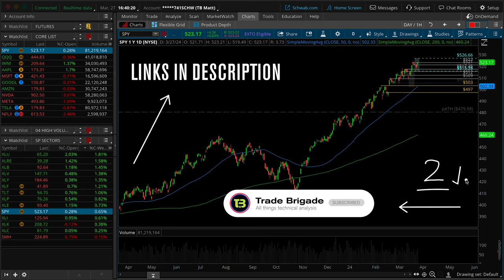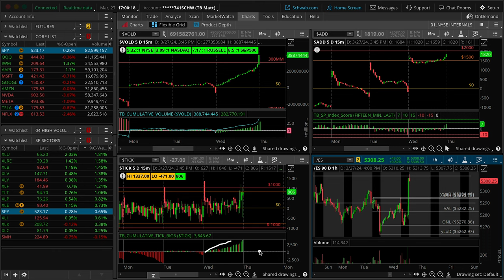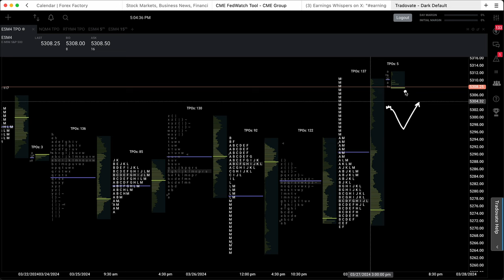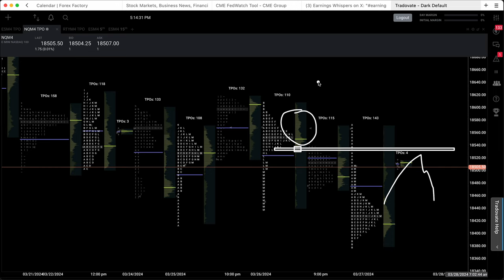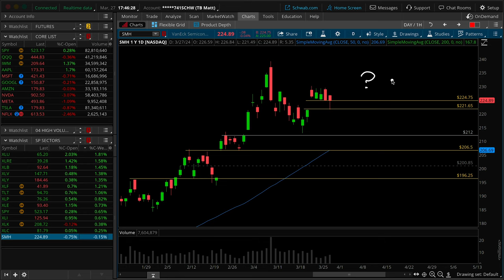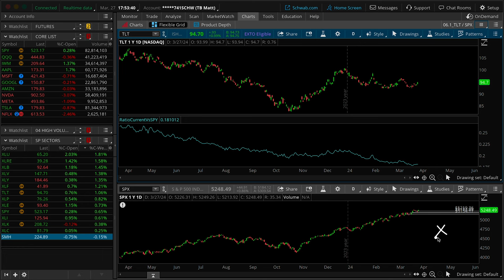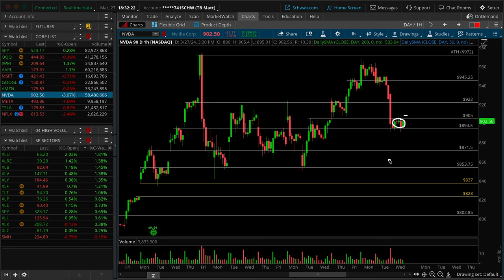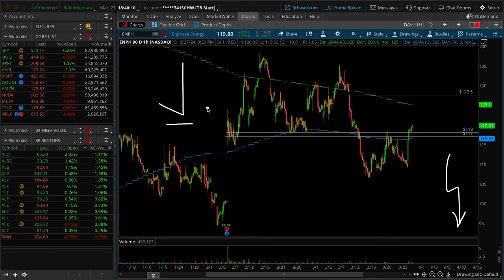The SHORT SQUEEZE is not a trap!!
During the Midweek Market Update we review the best stocks for options trading. We go over key levels of support and resistance and create an actionable game plan for the week of  March 20th 2024.

00:00​​​​​​​​​​​​​​ – Intro
00:30 – S&P 500 (SPY)
14:55 – NASDAQ 100 (QQQ)
24:00 – Russell 2000 (IWM)
31:20 – S&P Sectors
39:00 – Dollar / Gold / Rates ($DXY, /GC, TNX)
41:15 – Macro Commentary (Fed Tracker, Macro, Earnings)
43:00 – Risk Appetite, Market Breadth, Volatility
47:45 – Core List (AAPL, MSFT, GOOGL, AMZN, NVDA,  META, TSLA, NFLX)
56:55 – Trade Ideas (UPS, ENPH)

If you're a day trader looking to make fast money online options trading, you certainly need to keep these areas of support and resistance in mind, as well as any technical patterns, before the opening bell on Monday morning. Stock analysis like this will save you a ton of time.

Going into the day with a plan is important and will give your options trading the edge you need to be a successful retail day trader. This stock analysis gives you that edge.

Our core watchlist are the stocks that are always on our options trading weekly watchlist. Some people call them hot stock picks but we like to call them our ATM.